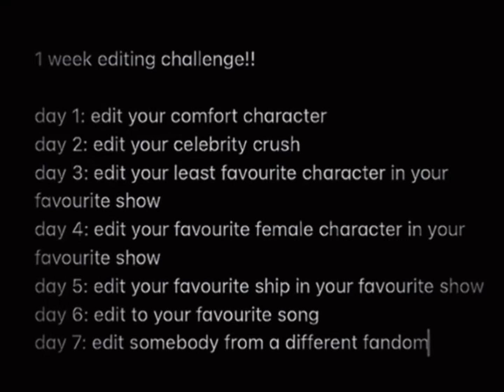Day 5 || Mora x Bean || Wanna be yours Editing Challenge 1 week